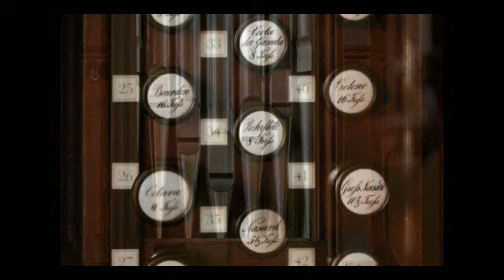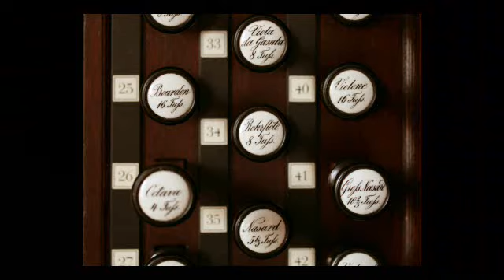FRANZ LISZT - Weinen, Klagen, Sorgen, Zagen - Denny Ph. Wilke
200 JAHRE FRANZ LISZT - Facetten seiner Orgelmusik
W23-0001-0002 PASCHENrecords